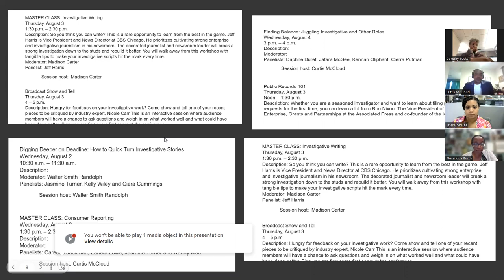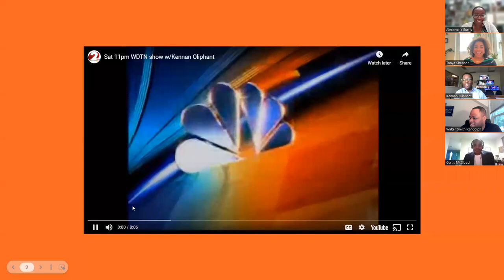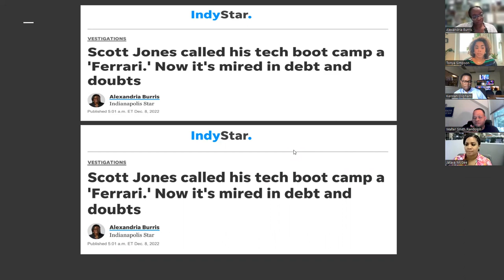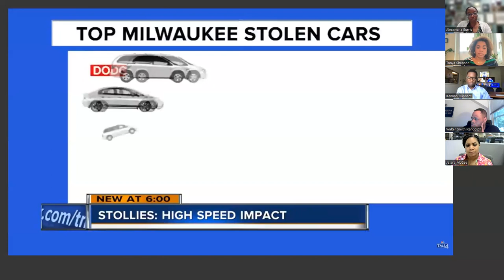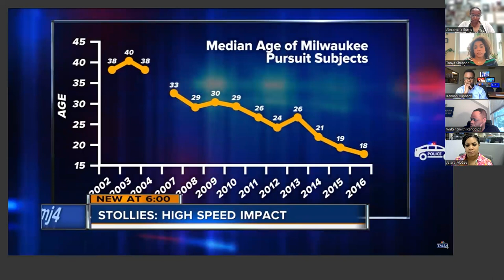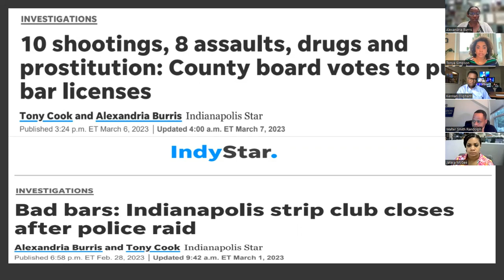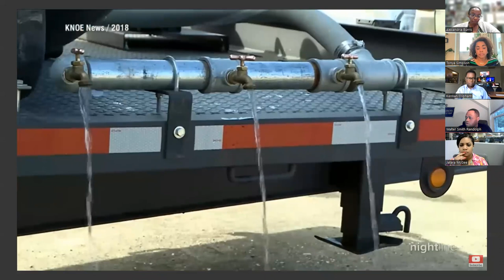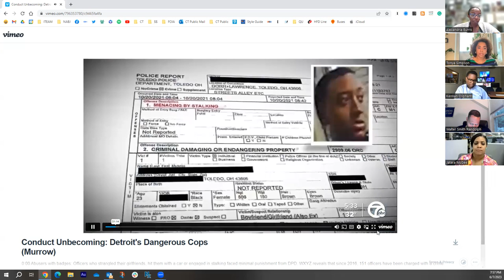NABJWebinar: So You Think You Want To Investigate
Original Airdate: Wednesday, June 7 at 7 P.M.
So You Think You Want To Investigate?
Then join us next week on zoom! You won't want to miss this conversation featuring talented journalists working in radio, TV, and print. Register to let us know you'll be there.